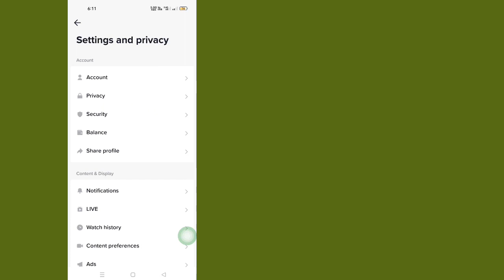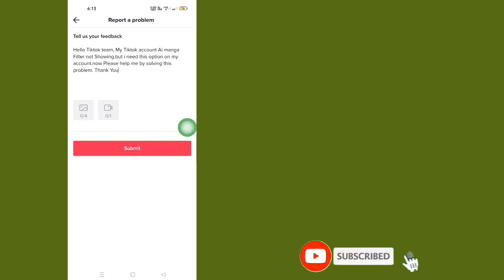Fix Al Manga Filter Not Showing on Tiktok.Tiktok Ai Manga Filter Not Available or missing Problem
Fix Ai Manga Filter Not Showing on Tiktok | Tiktok Ai Manga Filter Not Available or missing Problem

Fix__Al_ Manga_Filter_ Not_ Showing_On_ TikTok#